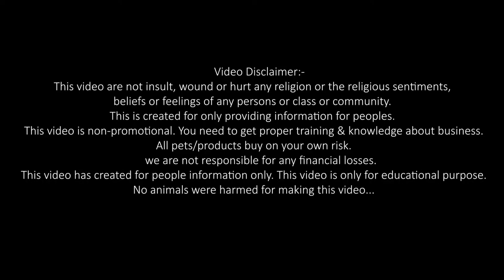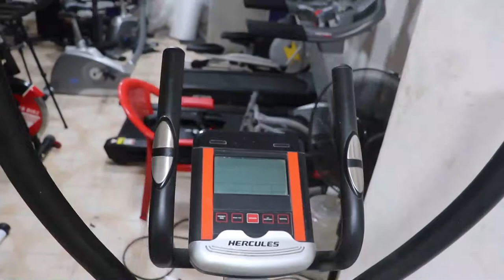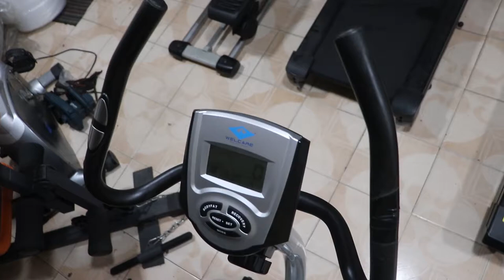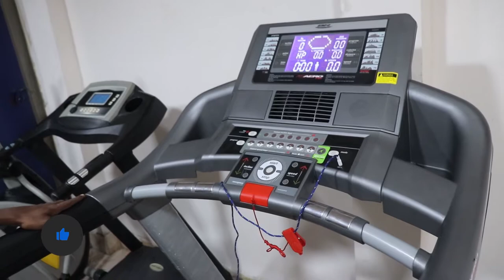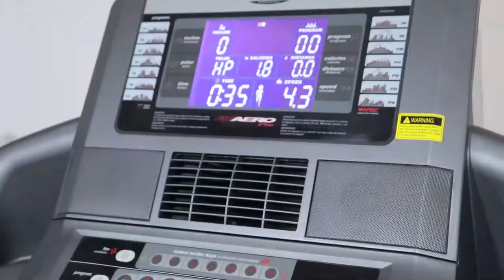ரூ150 முதல் GYM Equipment at Low Price | Weight Loss Machine | SE VLOGS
Hello, guys! You're most welcome to my new vlog! From Rs.150 to an unbelievable price range, this Chennai-based shop gives you pre-used gym equipment in good condition.

Learn more details about second-hand workout essentials, weight loss machines, and fitness material for sale. Here's my full shop review of FIT N FIT waiting for you. Watch the video now.

Shop Address :
FIT N FIT
Fitness Equipment
10, Hunter's Road, Vepery,
Purasaiwakkam, Chennai - 600007

Gadgets I Use, Click the link -
1 Tripod
2 Tripods

HELLO FRIENDS!!!
FOR ADVERTISING in Our Channel

This is created for only providing information for peoples. This video is non-promotional. You need to get proper training & knowledge about business. All products, buy on your own risk. This video is not promoting any copies or product.  This video has created for people information only.